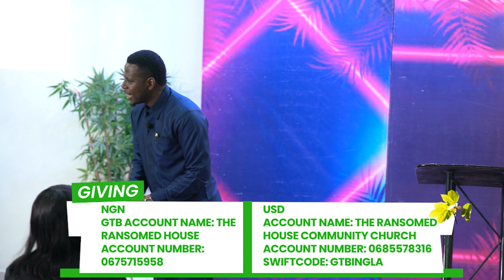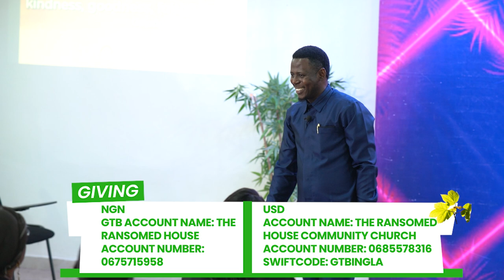WE ALL ARE SYCAMORE | 26TH MAY 2024 | SUNDAY SERVICE | THE RANSOMED HOUSE | PASTOR FISAYO ADENIYI